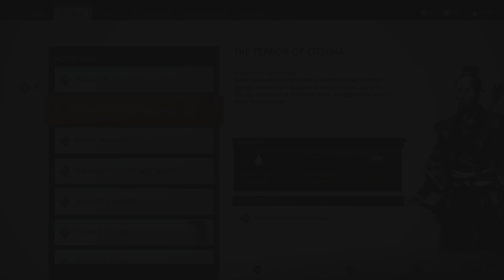Trust or Division - GOT Director's Cut Chapter 25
Without Trust, There Will Be Division

Hola amigos Ghost here and today we continue to relive the Legend of The Ghost! We have helped Lady Masako track down and take out several of the Conspirators from her list. At of the end of this part of her hunt, we learn that Lady Masako's sister is not only still alive but also the one behind the massacre! A confrontation will be inevitable in the future! Now we seek out Sensei Ishikawa to continue aiding his hunt for his rouge student Tomoe. Let's Do This!

I hope you will enjoy today's chapter of the Ghosts story! Until next time, this is Ghost signing out!

Time Stamps
0:00 Last Time on Ghost of Tsushima
1:18 Intro
2:00 Dreams of Conquest
13:18 The Ghost And The Demon Sensei
23:30 The Terror of Otsuna
35:45 A Final Request
46:28 Outro